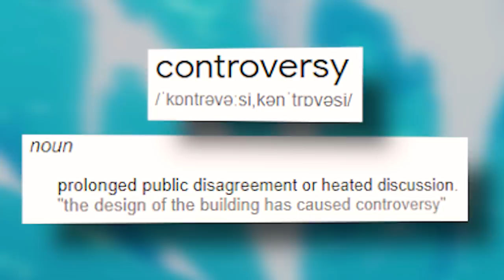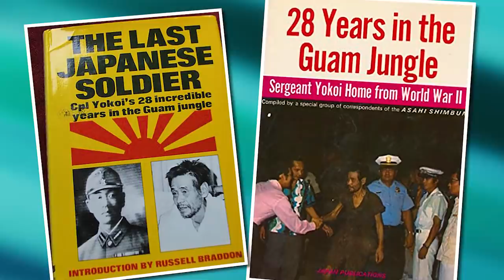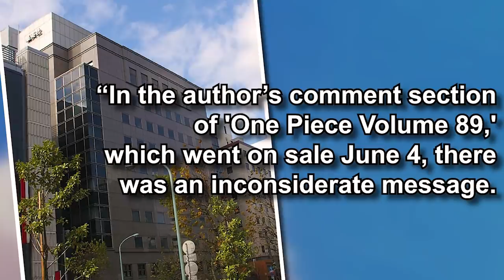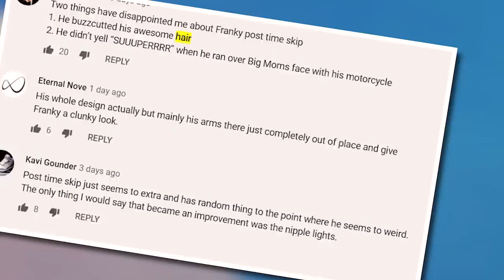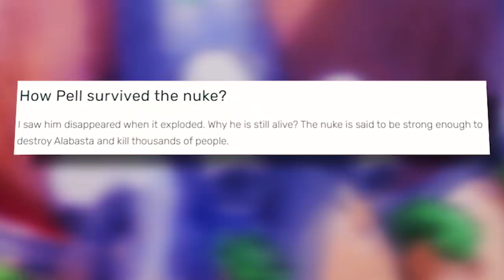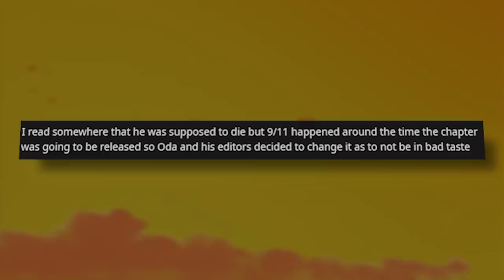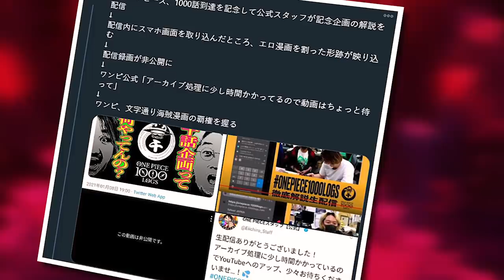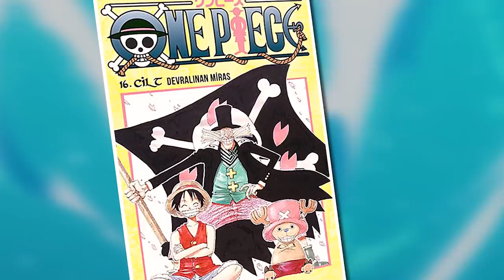The BIGGEST One Piece Controversies | Oda's Mistake, One Piece is BANNED & More | Grand Line Review